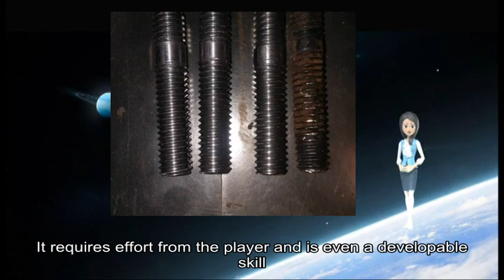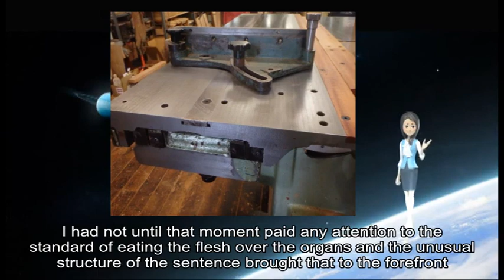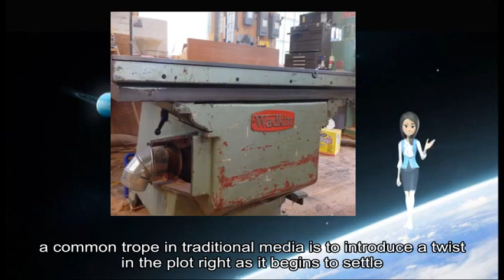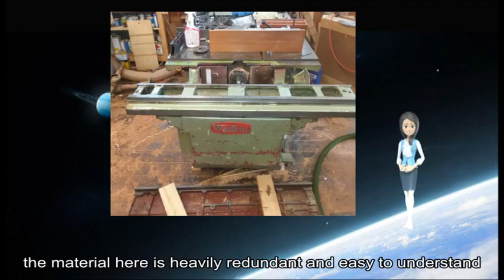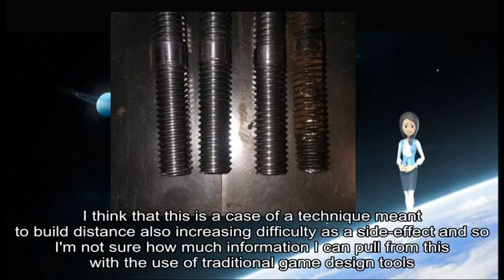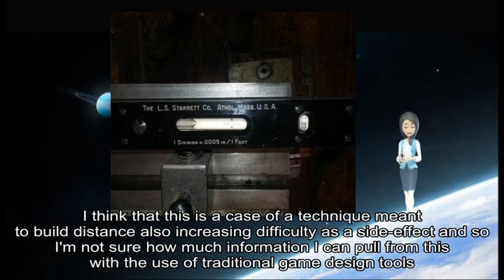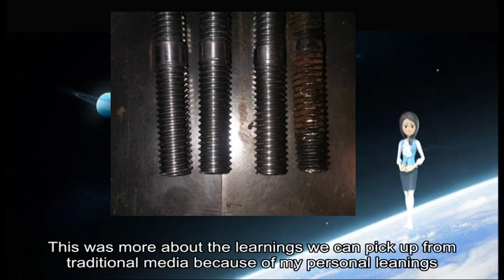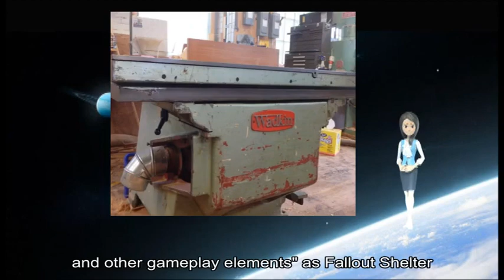02282019 Gamasutra: Nikhil Murthy's Blog - The Interactivity of Reading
game information about: multiple times, game design principles, normal ambit, game design principles, video games, primary form, full cohesive story, reader 's mind, interactive activity, developable skill, physical act, obscure words, occasional dictionary reference, favorite lines, James Joyce, Ulysses, Leopold Bloom, Mr Leopold Bloom, inner organs, inner organs, unusual structure, difficulty spike, video game forces, Similarly, common trope, traditional media, Processing, difficulty spike forces, Inversely, brief paragraph, Lost Symbol, Dan Brown, powerful hands, Please, English, Additionally, breakneck pace, reasonable design takeaways, Lowering, interesting conceit, meatier concepts, narrative difficulty, mechanical difficulty, video games, difficulty curves, Csikszentmihalyi, Black Panther, Killmonger, 's forcible decolonization, Wakandan, lip plate, 've forgotten, entire way, Inception, Essentially, Often, alien nature, Inception, Black Panther, heavy dose, entire way, Arrival, different feeling, video games, Black Panther, Inception, Floating, Ono, Mori-san, 's villa, star pupil, brief conversation, Ono, Ono, forces engagement, Ono, Ono, traditional game design tools, unreliable narrator, Beginner, Guide, mechanical difficulty, narrative difficulty Books, progression systems, SFF, large spread, Readers, invest time, book gains, video game progression systems, people rush, Harry Potter, games past, books past, Yakuza, yakuza politics, Real Estate Royale, skill tree, progression systems, good things, characters Things, powerful card, Similarly, quest reward, Lost, Translation, Bill Murray, Scarlett Johansson, explicit space, traditional media, game designers, decision points, implicit decision-making, traditional media, personal leanings, video game difficulty curve, random reward system, great effect, core point, game designers, standard tools, non-standard questions, traditional media, @ murthynikhil, Westworld Mobile, Behaviour Interactive, Warner Bros, Bethesda Bethesda, copyright infringement, trade secrets, June, Westworld Mobile, Fallout Shelter, Fallout, legal action, Westworld Mobile, similar game design art style animations, gameplay elements, Fallout Shelter, Warner Bros, Behaviour, unknown agreement, Bethesda, Warner Bros